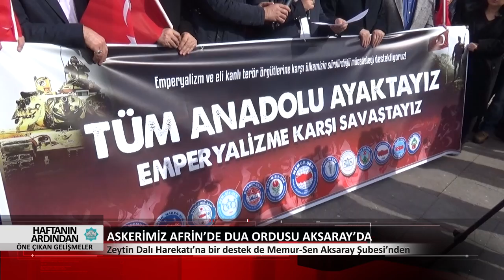12 - 16 Şubat Haftanın Ardından Öne Çıkan Gelişmeler